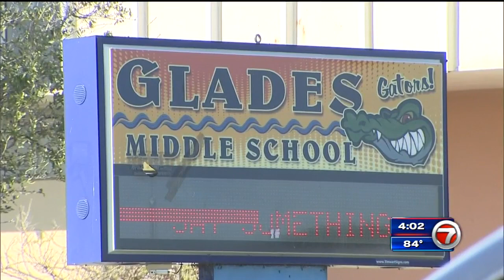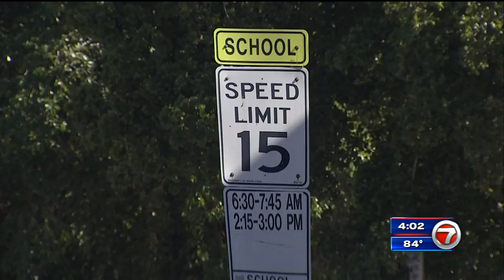17-year-old student arrested after threat made against Hialeah Miami Lakes Senior High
A third student is now in trouble with the law after being accused of making threats against a South Florida school.